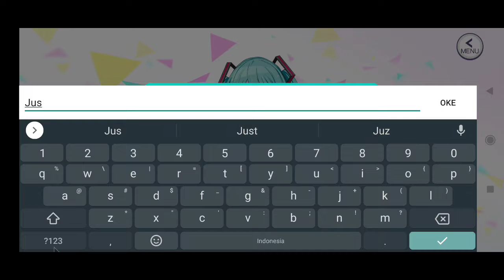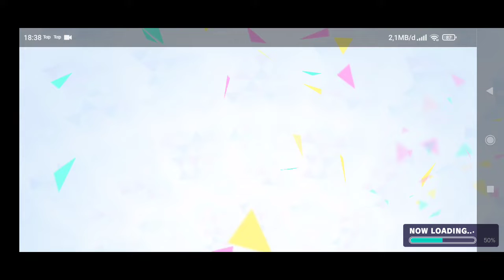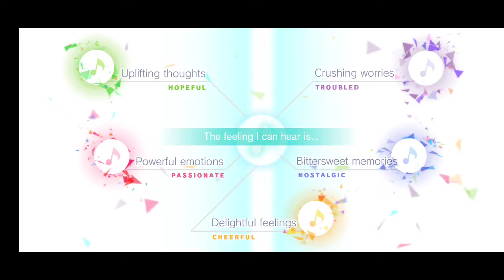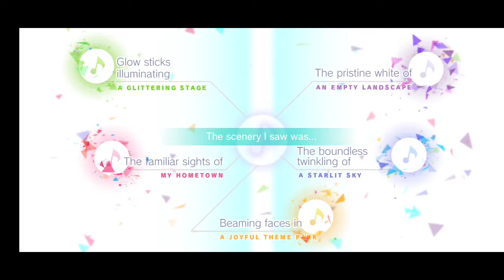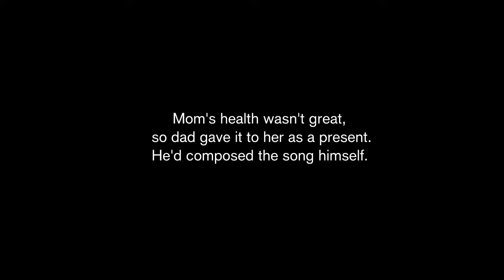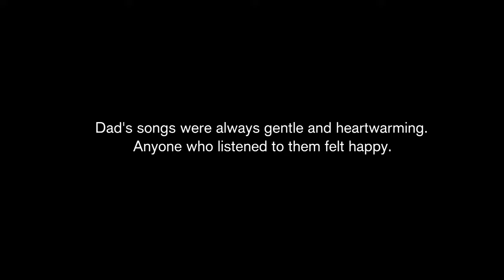Project SEKAI Colorful Stage Hatsune Miku Gameplay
Project Sekai Colorful Stage Gameplay ( Android , IOS ) Part 1
Project Sekai Colorful Stage is now on Android and IOS You can download form Google play store and Apple AppStore.

Game Mode : Online
Size.              : 500MB
Device.          : Poco X3 Pro

SEGA's new project sound game "Project Sekai" is officially named "Project SEKAI COLORFUL STAGE! feat. Hatsune Miku", and the story of how the original protagonist, Kazuga Hoshino, met Hatsune Miku and others is revealed.

The game will have five different styles of orchestra, including falling notes, Live 2D play, by Crypton, Colorful Palette, SEGA co-produced, launch date has not yet been announced.